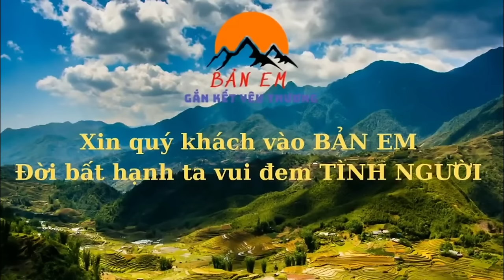Cảm Xúc Vỡ Òa Khi Em Sử Nói Ra Điều Này - Đội Thợ Hoàn Tất Ốp Gạch Lộ Ra Vẻ Đẹp Chưa Từng Có